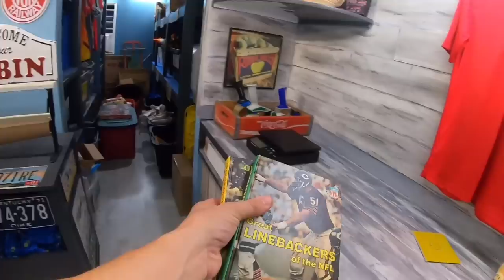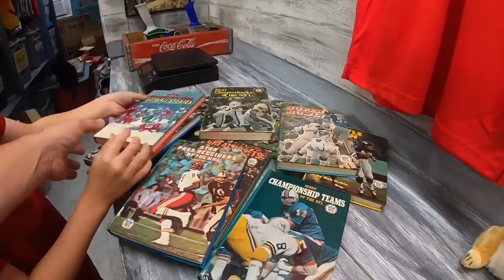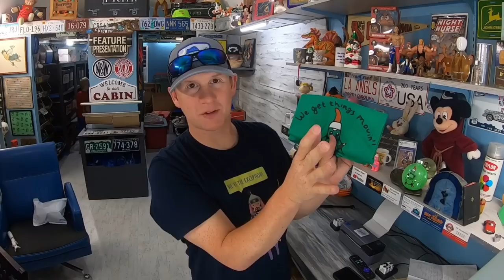These are Flying Off the Ebay Store Shelf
Brother QL1110NWB
36 rolls of tape
36 rolls of tape
440 lbs scale from Accuteck
500 4x8 Craft Bubble Mailers
8x6x4 Boxes
10x7x5 Box Hats That Need Extra Space
4x4x6 Boxes
4X4X4 boxes